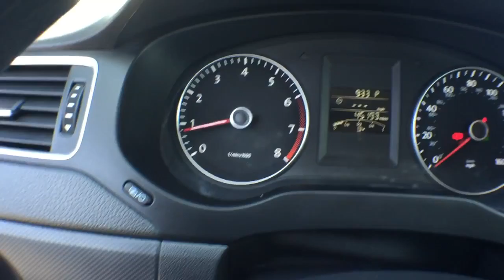2014 Volkswagen Jetta Sedan Orlando, Sanford, Kissimme, Clermont, Winter Park, FL 3759P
2014 Volkswagen Jetta Sedan
2014 Volkswagen Jetta Sedan SE - Stock#: 3759P - VIN#: 3VWD17AJ9EM305576

Leather. Titan Black w/V-Tex Leatherette Seat Trim. At David Maus Volkswagen North, YOU'RE #1! Car buying made easy!Volkswagen has outdone itself with this superb-looking 2014 Volkswagen Jetta. It just doesn't get any better at this price! Take some of the worry out of buying an used vehicle with this one-owner gem. This Jetta is nicely equipped with features such as Leather and Titan Black w/V-Tex Leatherette Seat Trim.David Maus VW on Lee Road proudly serving the following communities.